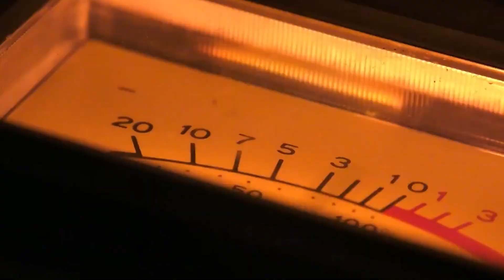BLACK OPS 6 CONFIRMED FOR MICROSOFT XBOX GAME PASS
► BLACK OPS 6 CONFIRMED FOR GAME PASS
Please LIKE/THUMBS UP if you enjoyed!

Huge news just dropped about the future of Call of Duty. Microsoft is making a game-changing move, and I'm here to break it all down for you!

COMMENT "ALOOF" IF YOU READ THIS